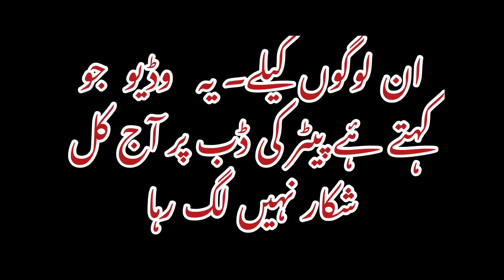25 november 2023 پیڑر کی ڈہب دریا پونچھ| river ponch amaizing bite | such a big fish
river ponch ka behtreen shikaar kon kehta hai pitter ki dhub py shikaar nae lag raha